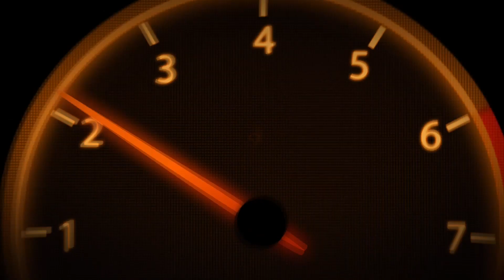Asphalt 9 | Top 50 Rewards Multiplayer | Classic Series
Another TOP 50 in Multiplayer!